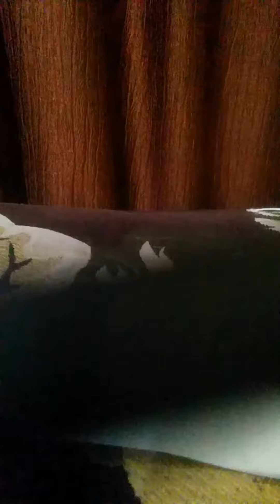dust free shapner for children how spoil piencil dust